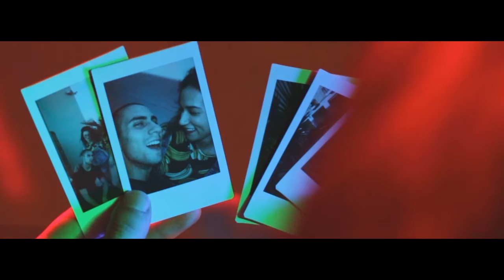TIC TAC - Jadi Espinoza ★ Film By Supremo MX